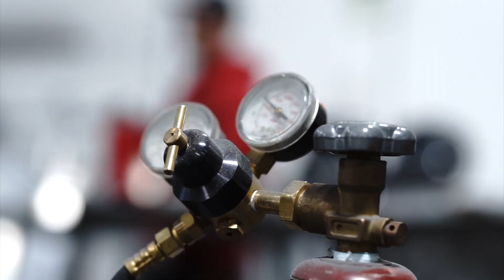This is BOWEN CUSTOMS! Behind the scenes of how our beds are made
Our dedicated team of skilled technicians and engineers brings experience and a passion for excellence to every project. We pride ourselves on our meticulous attention to detail, from the initial design phase through to final assembly and finishing. Our commitment to quality is unwavering, and we adhere to the highest quality and durability. Experience the best in metal fabrication at our shop, where your projects is our passion, and 100% made in AMERICA 🇺🇸